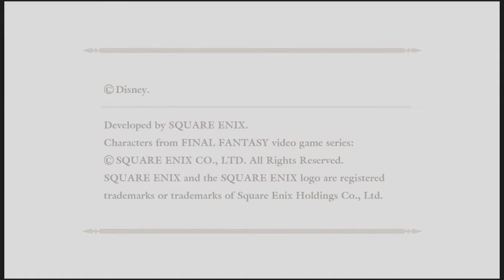Let's Play Kingdom Hearts Birth by Sleep Final Mix (Terra) (9) DA GAAAAMES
We go to the Olympus Coliseum so we can participate in DA GAAAMES for some dumb reason.